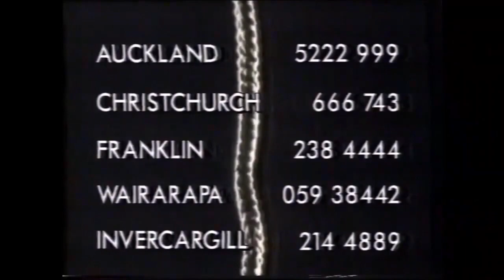TV3 (Three) - Nightly Closedown (1991)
As a baby I didn't know what the original nightly closedown sequence for TV3 (now Three) would look like, so here's a recreation of how a typical day's programming on TV3 ended during its early years.

The sequence began with the original Lifeline commercial (circa 1989), featuring the old Lifeline numbers for the following regions, plus the voice of John Sweetman:

By 1992, the Lifeline commercial was updated to include an animated snowball.

Text messaging is also available - simply free text HELP to 4357.

Next, a promotional trailer followed and lasted for around 30 seconds. And finally, a typical day's broadcast finished off with the network's iconic theme tune before fading to black and, within 10 seconds, the test card.

Special thanks to YouTube channel Sleek822 for the use of this clip.

English and Māori subtitles available (Lifeline commercial only).